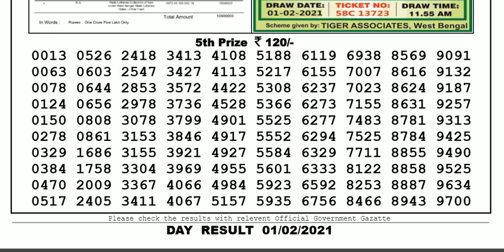Lottery Sambad Lottery Live 04.00pm 01.02.21 Nagaland State Lottery Result gdn